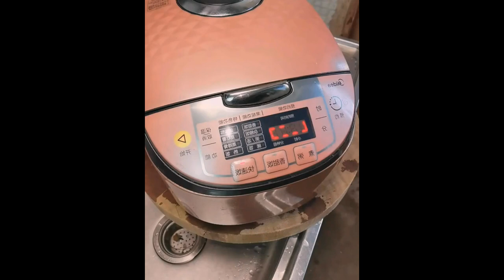Grilled sausages are fried on low heat until both sides are golden Foods 8